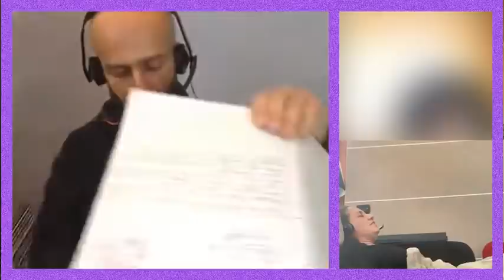1290-IT Giulia, MODULOMETRO - Ipnosi Esoterica ∞ Lucio Carsi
Modulometro è il nome del progetto ai danni di Giulia.
«Ai danni» si fa per dire visto che quel progetto lo decidiamo sempre e solo noi stessi per noi stessi.
Buona visione.